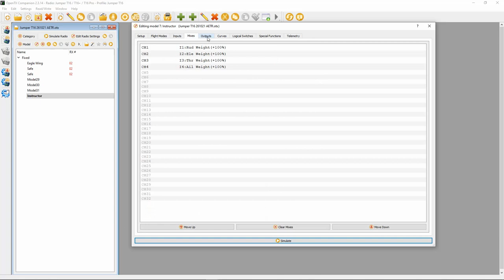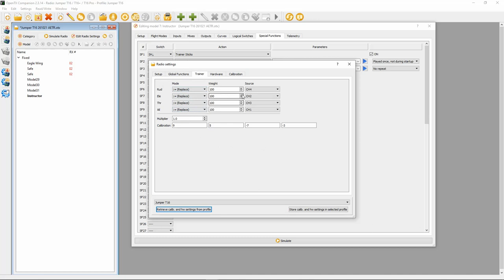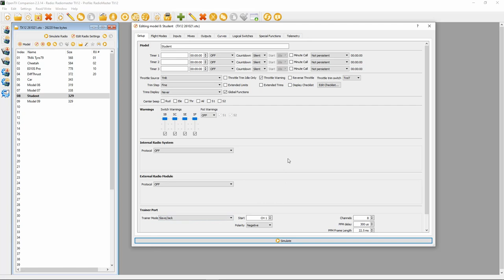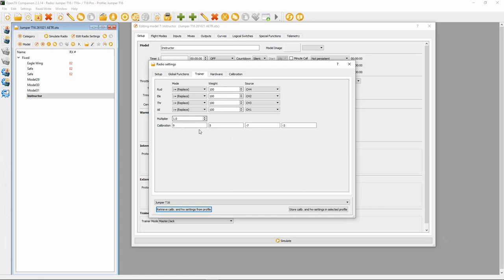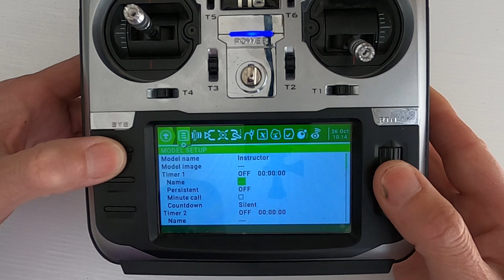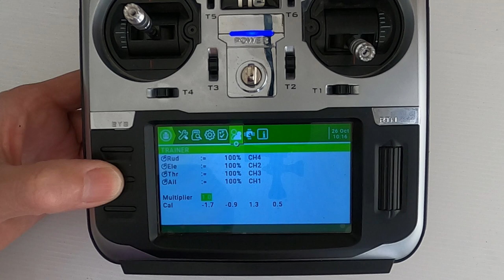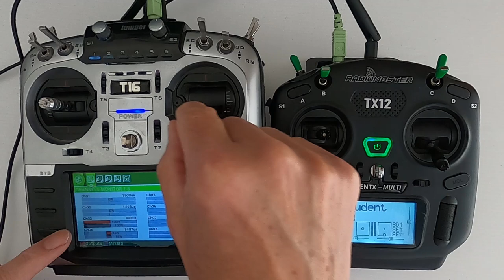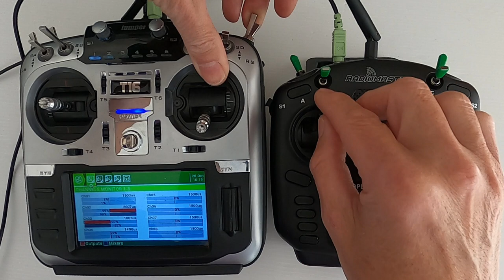OpenTX Setting Up Trainer Mode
In this tutorial video I will show you how to set up both the Instructors and Students radios to use the buddy box method of connecting the two radios via a 3.5mm stereo jack cable to assist someone in learning to fly RC models.

You may have noticed I do not have mid-roll advertising in my videos I feel this may detract from your viewing experience but this does have an effect on my revenues so my Patreon's are very important to me. So if you can join my Pateron it would help me out immensely.

Happy Flying.

Please consider becoming a patron of my YouTube channel.